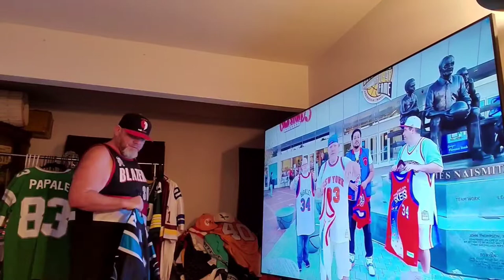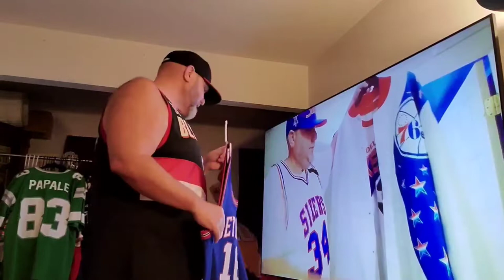SP74... couple of new jersey pickups from Nike & Rivalry! Blind review pyckyn in my own vault! ENJOY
@BygSlymm & JERZEYZKIXNLIDZ present... Slymm Pyckynz vol. 74!